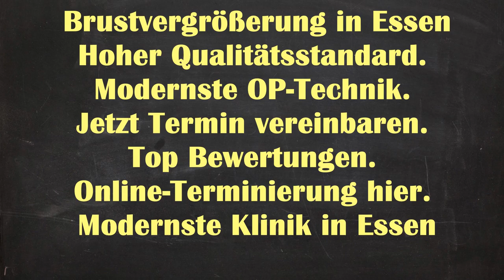Brustvergrößerung Essen | Brustvergrößerung Kosten Essen Steele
Brustvergrößerung Natürliches Ergebnisse Essen Steele - Brustvergrößerung Essen Brustvergrößerung Essen | Brustvergrößerung Kosten Essen Steele | Brustvergrößerung Essen Kosten

Brustvergrößerung Ergebnisse Essen Steele
Brustvergrößerung Ergebnisse Steele Essen
Brustvergrößerung Ergebnisse Essen
Brustvergrößerung Essen Steele
Brustvergrößerung Essen
Brustvergrößerung Natürliches Ergebnisse Steele Essen
Brustvergrößerung Steele Essen
Brustvergrößerung Natürliches Ergebnisse
Brustvergrößerung